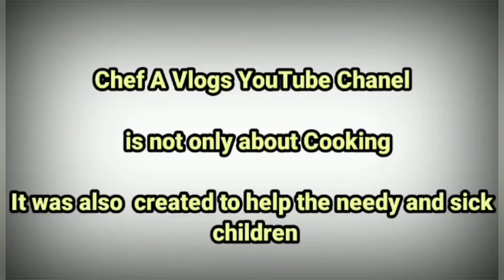UPDATE SA PRESYO NG SEAFOOD SA BALIWAG MARKET+LOMING BATANGAS